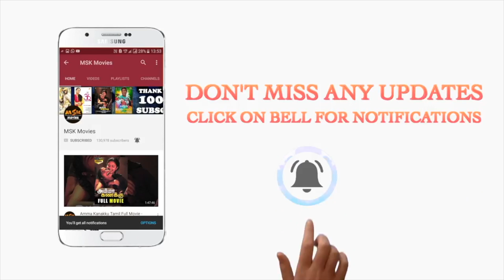Murugan gets a call from Santharam - Kubera Rasi Tamil Movie | Roshan Basheer, Abhirami Suresh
Watch "Kubera Rasi" Tamil Latest Full Movie Scenes.

Starring: Roshan Basheer Abhirami Suresh Nisha Joseph Jeremi Jacob Bijo Issac, directed by R. Radhakrishnan and Produced by Madhu Kalamblayil and Jaison Pazhayattu under the banner I & B Movies.

Kubera Rasi deals with a bank robbery that happens in the city. Actress Abhirami Suresh plays the role of a bank employee and Roshan Basheer plays the role of jobless young guy named Murugan. Both of them gets tied up in the robbery situation. How they get out is crux of the story.